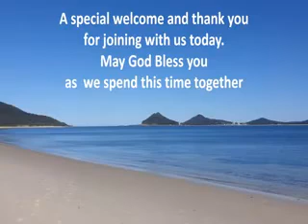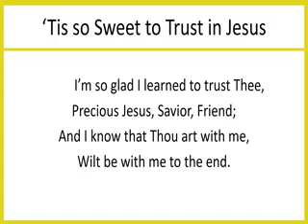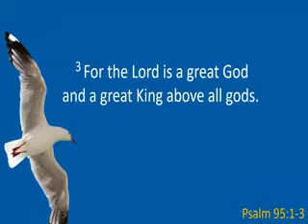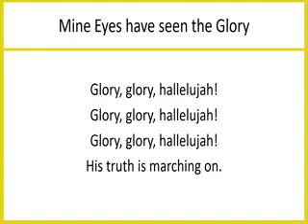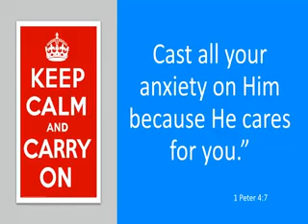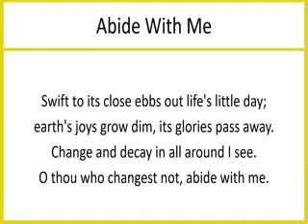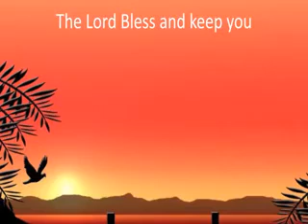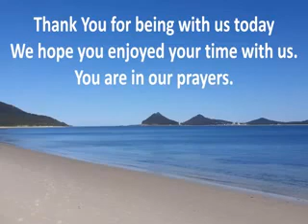Seniors Service September 2020